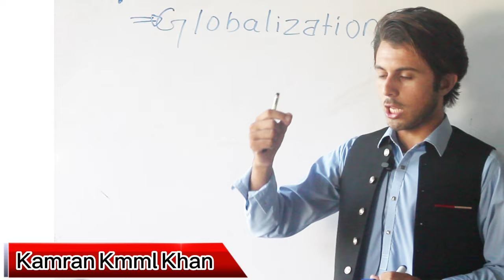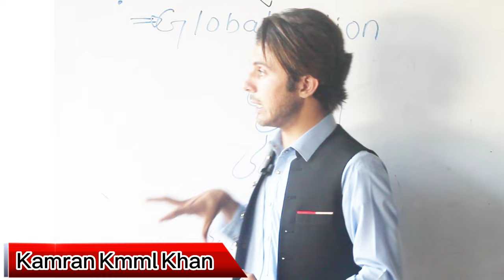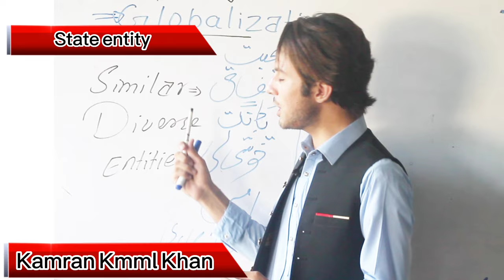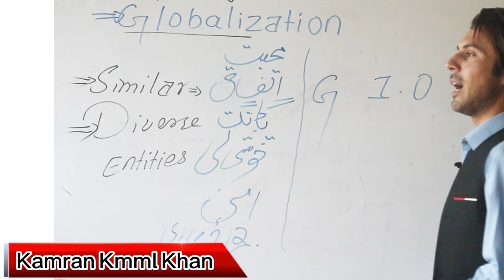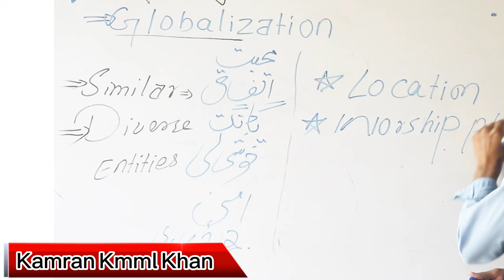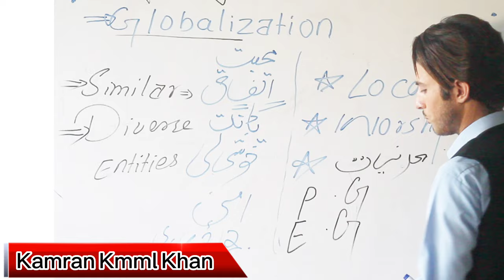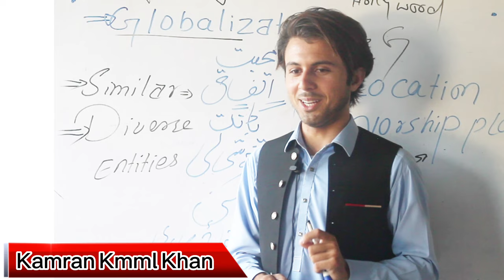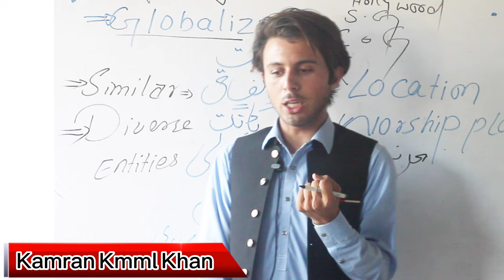What is Globalization/ The real concept of Globalization by Kamran Kmml Khan